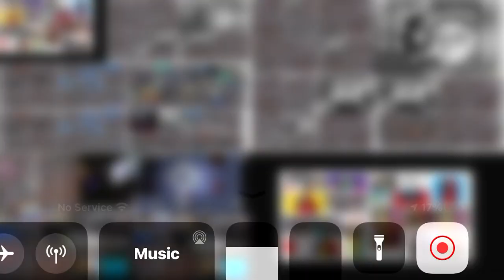Mickey aaaaaaa 7 parison